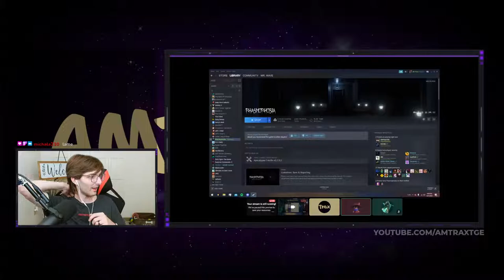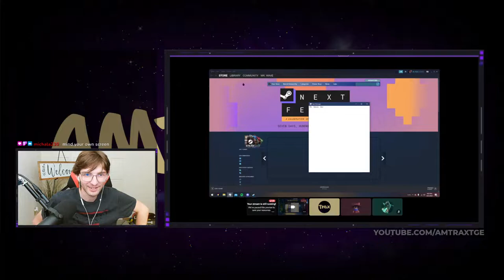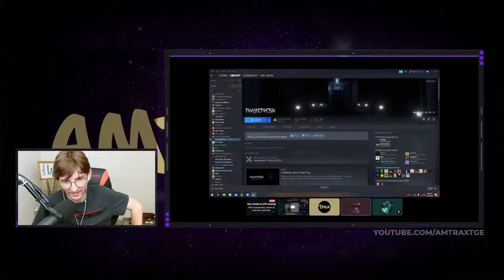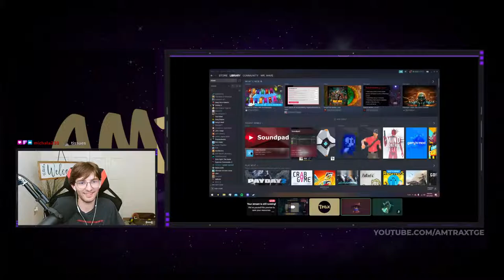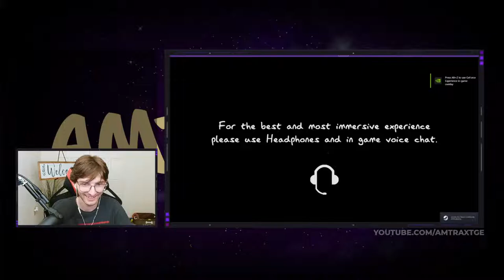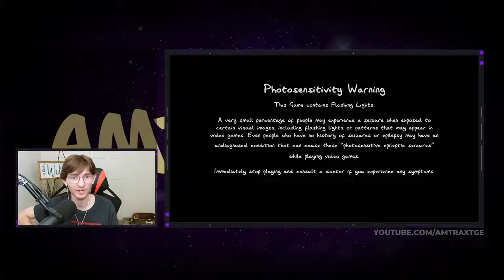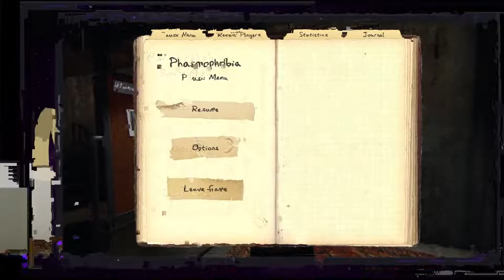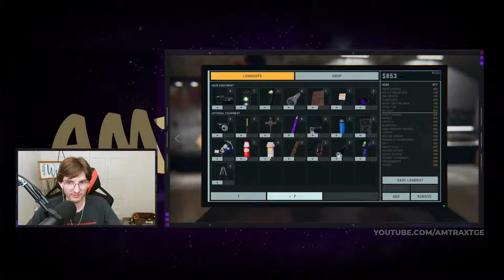Monday Night Phasmophobia with Friends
Just a couple of friends playing Phasmophobia